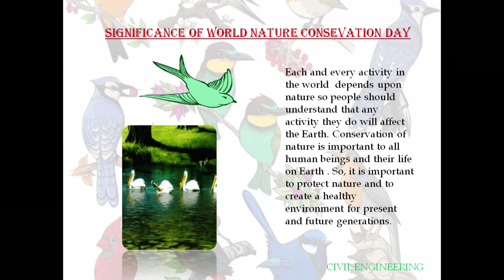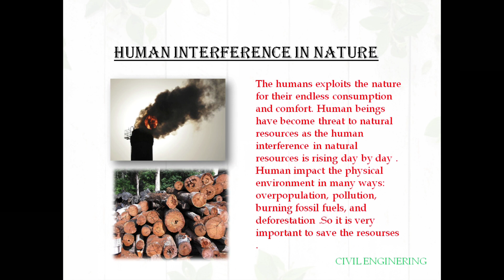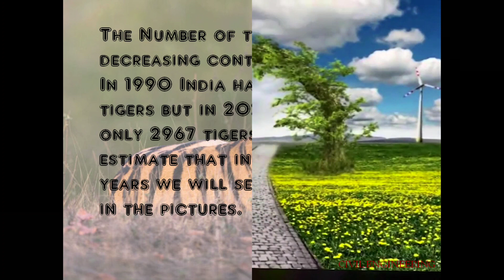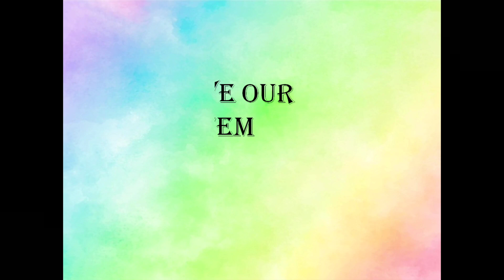A Video message by Faculty of Civil Engineering, KMCL University on World Nature Conservation Day